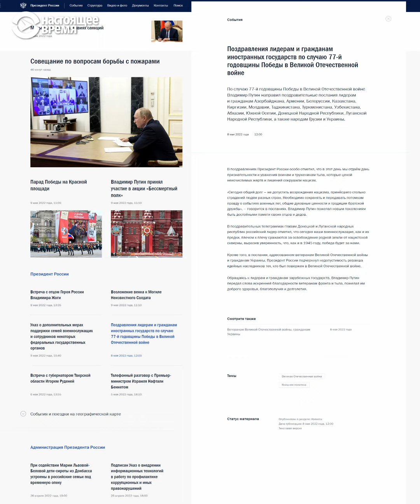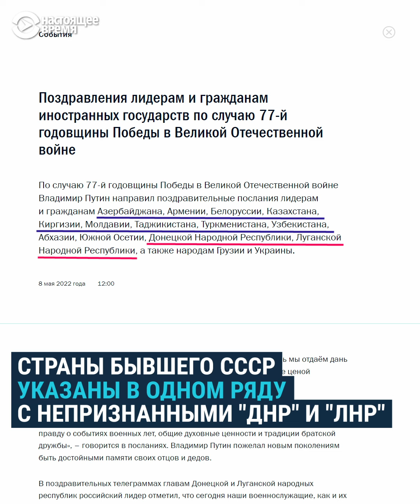Президента Сердара Бердымухамедова не было на праздновании 9 Мая в Туркменистане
На праздновании 9 Мая в Туркменистане не было президента Сердара Бердымухамедова, пришел только его отец. У Вечного огня, где бывший президент произнес короткую речь, был и заметно волновавшийся посол России. В этом году власти Туркменистана не стали публиковать официальное поздравление Путина по случаю Дня Победы из-за одного нюанса.